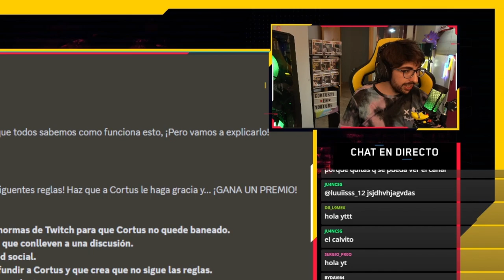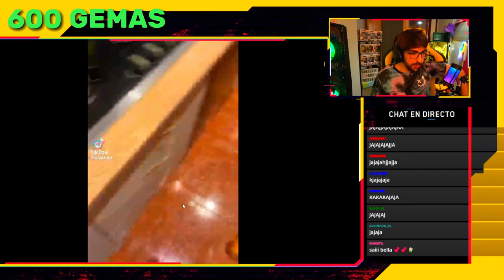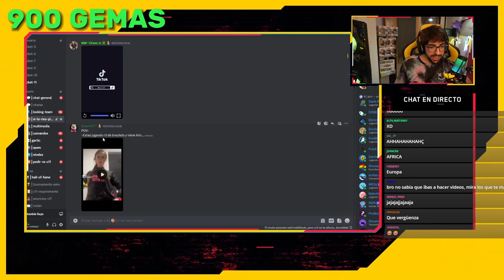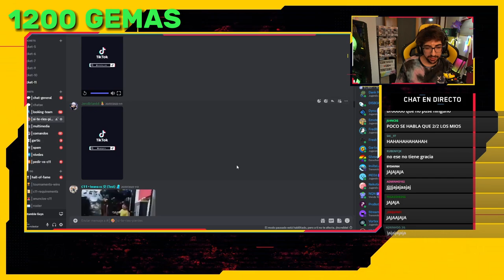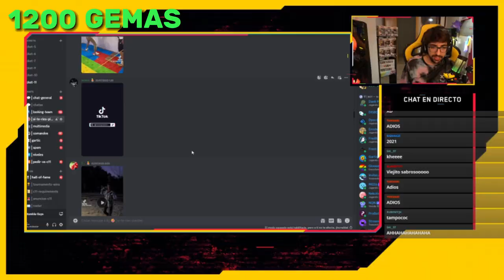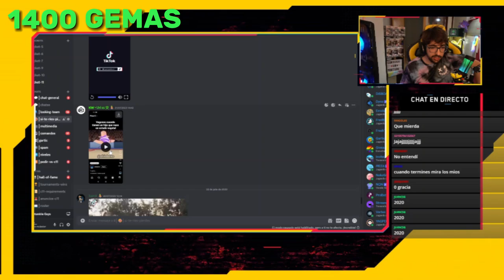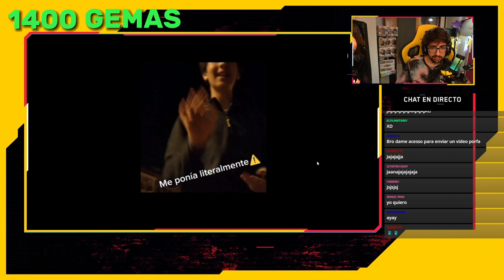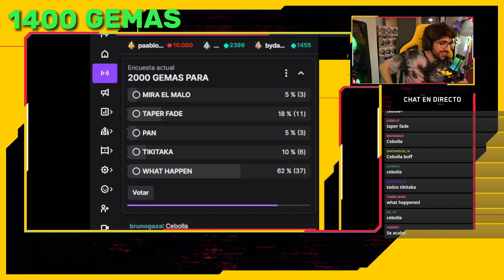SI ME RÍO PIERDO GEMAS #1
CÓDIGO CORTUS11 EN LA TIENDA DE STUMBLE GUYS!!

Canal secundario: @Cortusito